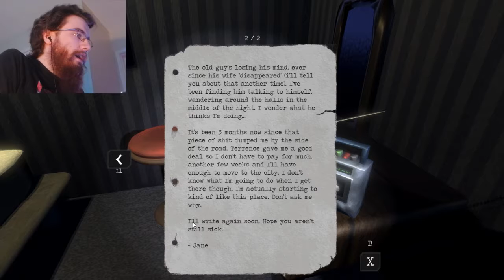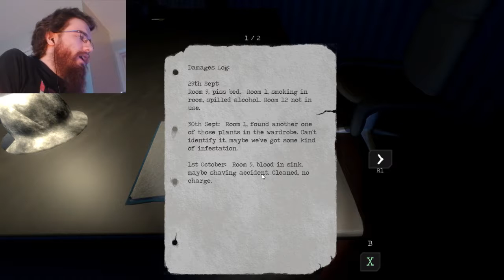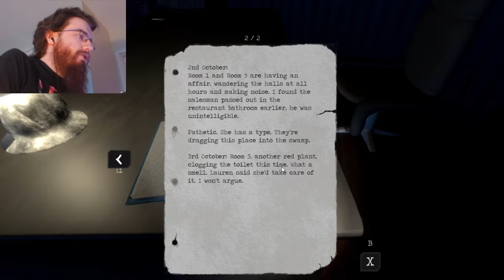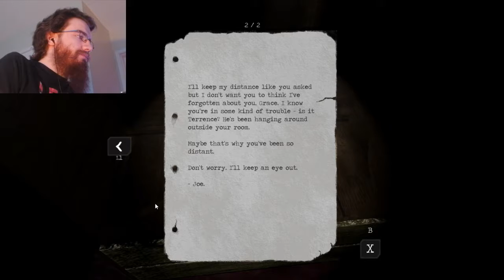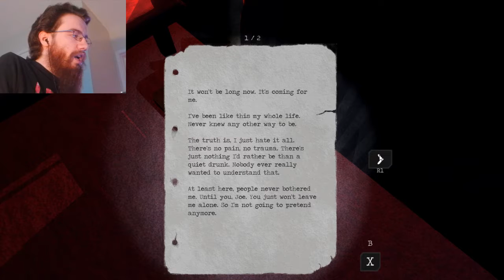Lonely Things (Demo) | THE "NOPE" HOTEL